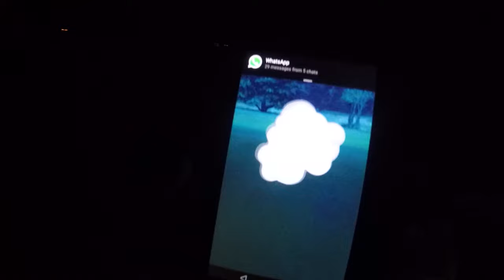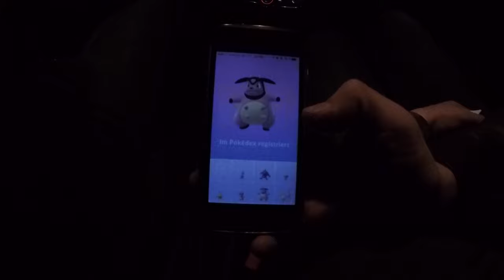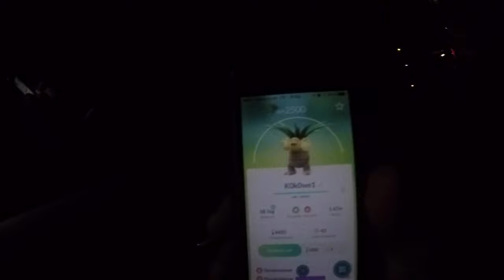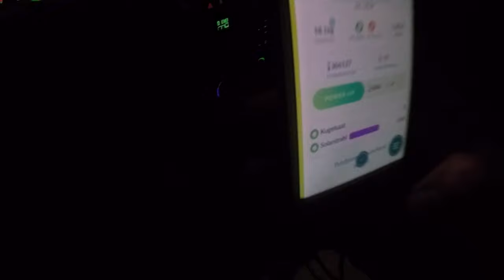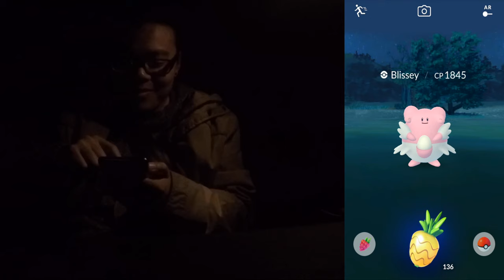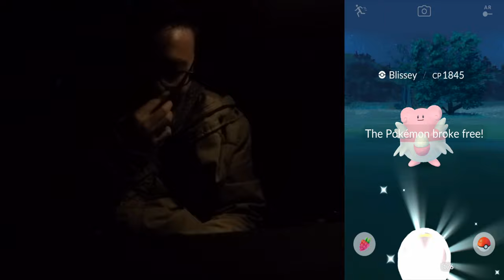Ein wildes Togetic & krasses 100% Owei?! Scanner Tour Gen 2! Pokemon Go! München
euda ich war wieder einmal auf Scanner Tour und habe so einiges erlebt: 100% Owei Level 30, wildes Togetic und ein wilder Tati
was habt ihr so letztens gefangen?